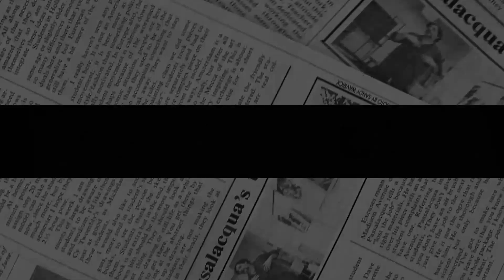WON’T NEED THEM! Sussexes IN THE DEPTHS OF DESPAIR As Being Shunned By Prince Charles.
MEGHAN MARKLE and Prince Harry could find themselves being shunned by Prince Charles if the couple were planning a return to royal life as the Prince of Wales "will not want or need" them, a royal expert has claimed.
Since quitting as senior royals in March 2020, the Duke and Duchess of Sussex have pursued a new life in the States. The couple had initially hoped to continue serving the Royal Family by splitting their time between North America and the UK, however, this proposed compromise was quickly rejected by the Queen.
Instead, the couple were stripped of their patronages and were advised to longer use their HRH titles in any official capacity